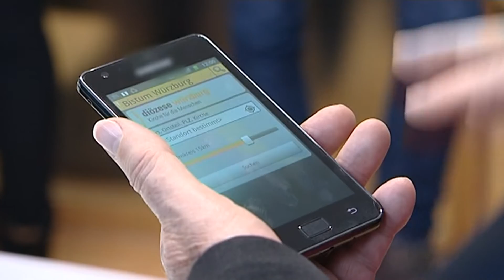Bistum auf dem Smartphone - App für Gottesdienstsuche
Am Freitag, 16. Dezember 2011, stellte die Internetredaktion der Diözese Würzburg die neue Bistums-App für Smartphones vor. Damit lassen sich Gottesdienstzeiten und Kirchenadressen direkt mit einem internetfähigen Handy herausfinden. Bischof Friedhelm durfte als Erster testen und zeigte sich begeistert von der neuen Technik. Die App ist für Apple-Geräte im Apple App-Store und für Android-Geräte im Android-Market kostenlos erhältlich. Sehen Sie hier erste Bilder.

Länge: 0:30

Kamera/Schnitt: Heiko Säle
Redaktion: Bernadette Schrama